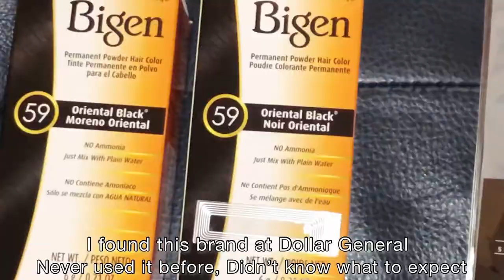WATER COLOR METHOD using BOX DYE| BIGEN HAIR DYE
In today’s video, I will be sharing with you guys how I water colored my hair using two boxes of Bigen hair dye! …If you like this video, make sure you like and drop a comment ❤️ Continue showing my videos love and I appreciate the support!

•Promotions
•Product Reviews
•Ambassador opportunities